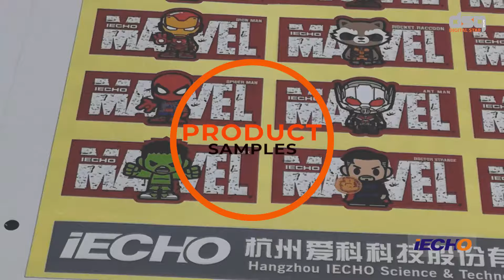Automatic Cutting Plotter I iECHO Cutting Machine I Cutting Plotter in Qatar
The best assistant in the advertising industry.
iECHO PK Series automatic intelligent cutting system adopts a fully automatic vacuum chuck and automatic lifting & feeding platform. Equipped with a variety of tools, it can quickly & precisely make through cutting, half cutting, creasing & marking. It is suitable for sample making and short-run customized production for the Signs, Printing & Packaging industries. It is cost-effective smart equipment that meets all your creative processing.